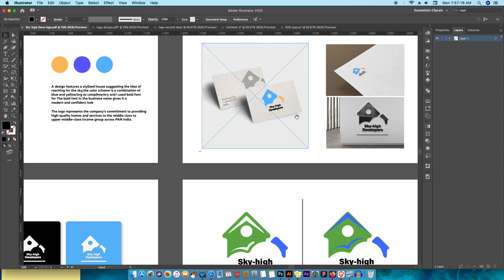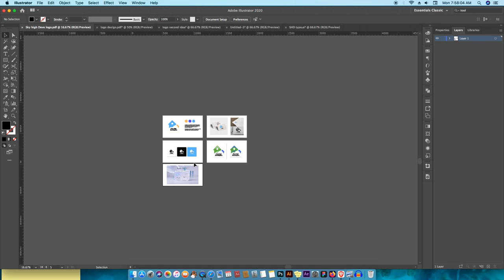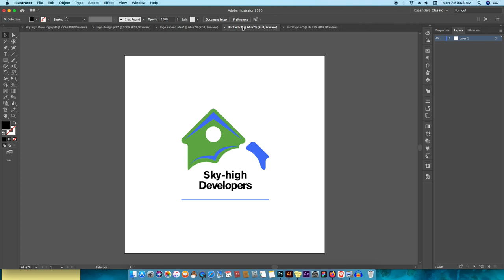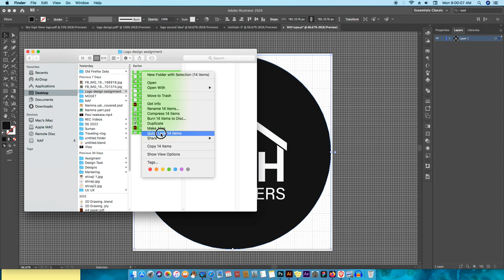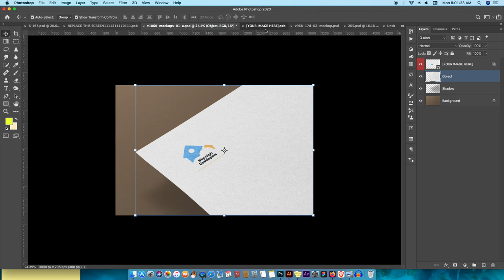Logo Design assignment 😤last day - Final Output logo/Mockups/SM use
logo design,logo,graphic design, photoshop logo design tutorial,illustrator tutorial logo design,ai logo design tutorial,illustrator logo design tutorial,logo design tutorial illustrator,adobe illustrator logo design tutorial,